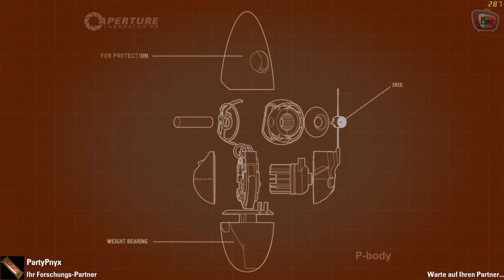Das große Rennen - Portal 2 Co-Op #004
Wir spielen eines der besten Spiele unserer späten Jugend. Dabei erleben wir viele Fails, Wins und überraschungen. Von Tag zu Tag werden wir besser oder doch dümmer?
Schaut euch doch mal wie wir uns schlagen.

► Bei dem Projekt sind dabei:

Der Core
Der PartyPnyx